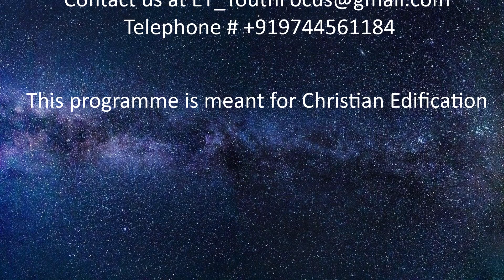Youth Focus | E027 | Bro. Johnny Varghese | Viral Vs Classic